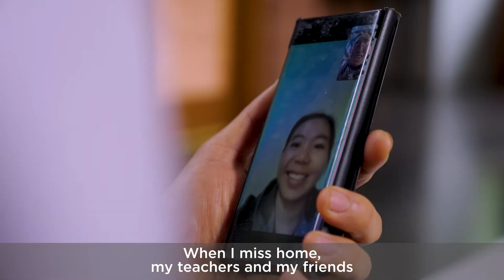2021 NSW International Student Awards - VET Winner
Meet our Vocational Education and Training (VET) Winner for the 2021 NSW International Student Awards - Phaeng Xaphokhame and hear more about him.